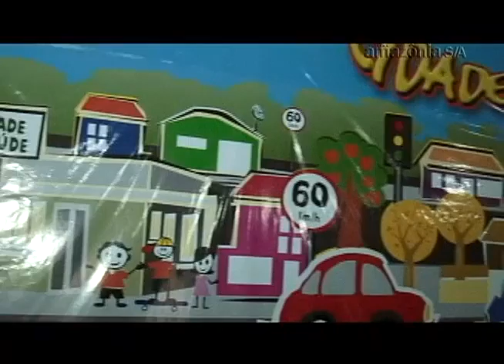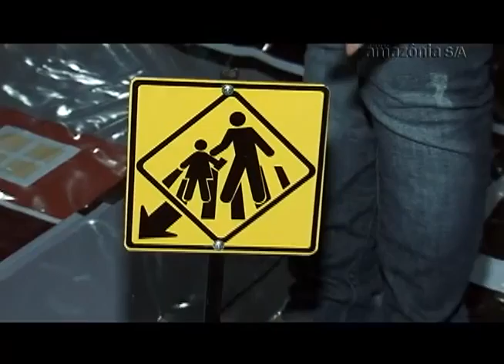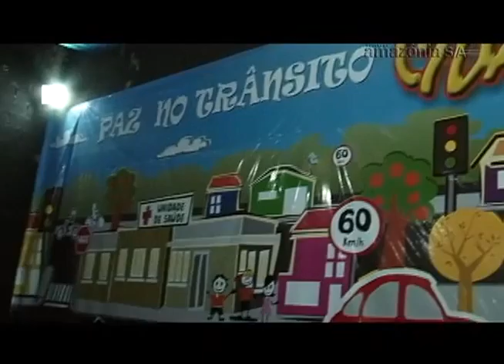amazônia sa 40 parte 6